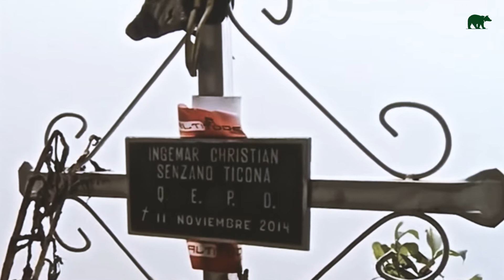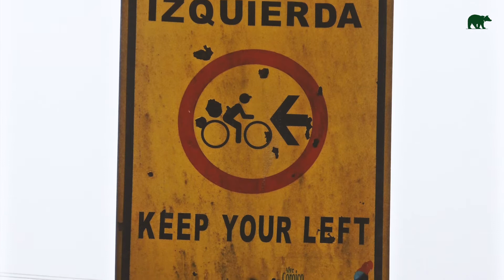(Club)Hütten TV von Globetrotter | Abenteuer Südamerika | Mit Jennifer McCann! (Teil 3)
Kleine Momente, die riesig werden, und große Sehenswürdigkeiten, die wenig Eindruck hinterlassen – sprachgewaltig erzählt Jennifer McCann in der heutigen Online-Lesung in Teil 3 von ihrer Reise durch Bolivien und Peru. Ohne sich zu verstecken, eindringlich und reflektiert.
Das Buch "Reisedepeschen aus Bolivien und Peru" ist im Globetrotter Store erhältlich. Worum geht's im Buch? Jenny wird in eine bolivianische Familie aufgenommen, verläuft sich in der Wildnis und schläft in einem Bordell. Spielt mit Kindern auf Massengräbern, begegnet nachts auf einer Drogenschmugglerstraße wohlwollenden Polizisten und wartet stundenlang vor Straßenblockaden. Glitzernde Gletscher, dichter Regenwald und karge Wüsten lassen sie staunen. Verlassene Ruinen säumen den Weg und zeigen einen Schimmer vergangener Zeiten.
Du möchtest mehr über Jenny's Reise erfahren? Auf unserem Blog findest du alle Teile ihrer Online Lesung